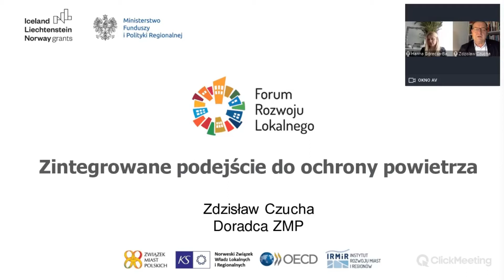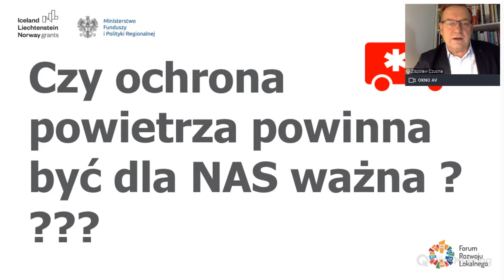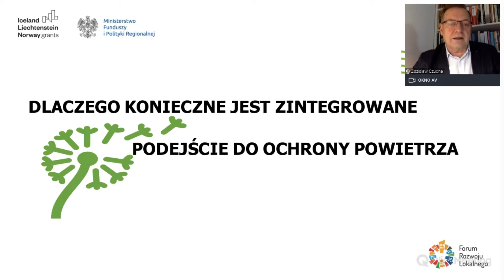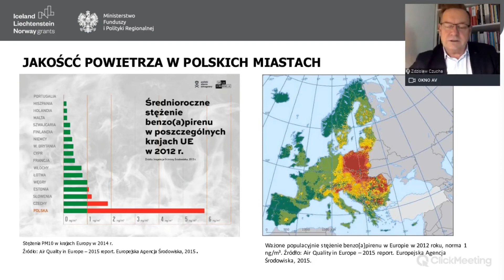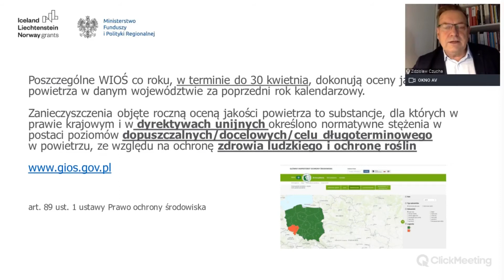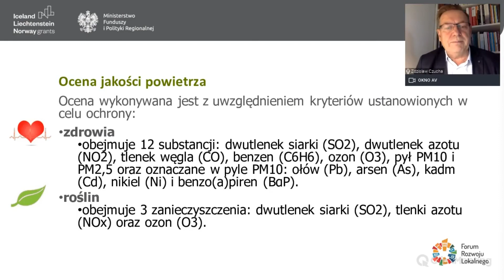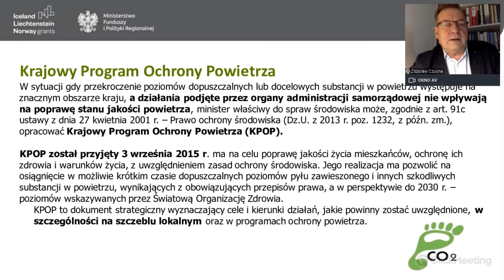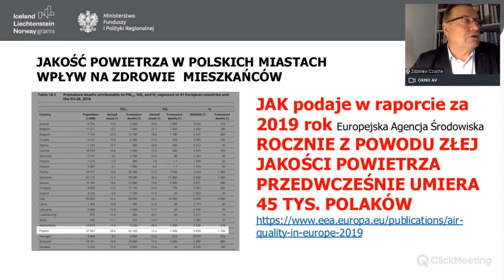Zdzisław Czucha - Zintegrowane podejście do ochrony powietrza